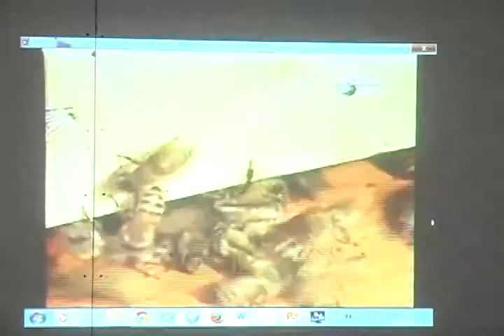Sigue la problemática del balso negro y la muerte de las abejas